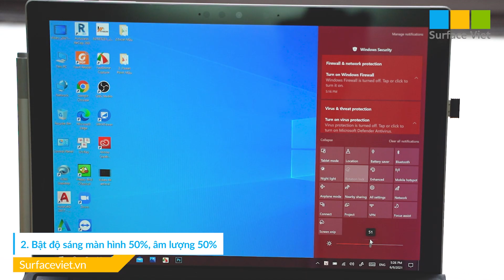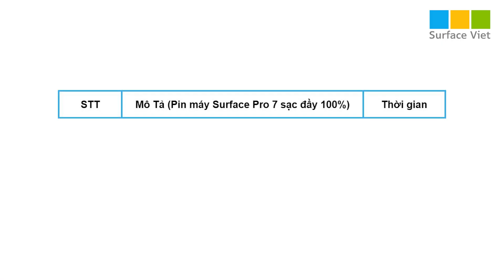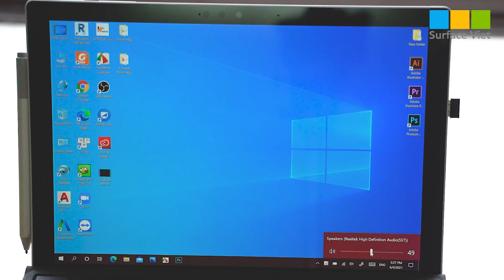Thời lượng pin thực tế của Surface Pro 7 sẽ như thế nào?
Video: Thời lượng pin thực tế của Surface Pro 7 sẽ như thế nào?

Do màn hình máy Surface có độ sáng rất cao, đạt tới 485 nits, nên thực tế khi sử dụng máy làm việc bình thường, chúng ta sẽ thường sử dụng với độ sáng màn hình chỉ dừng ở mức 40-50%. Vậy nên thời gian sử dụng máy thực tế trong môi trường làm việc ở Việt nam, mở các app ứng dụng dành cho công việc của người Việt, máy Surface Pro 7 hoàn toàn có thể trụ được liên tục trong 7-8 tiếng. Đặc biệt nếu các bạn dùng trình duyệt Microsoft Edge để duyệt web thay thế cho Google Chrome - vốn rất ngốn tài nguyên RAM, CPU của máy thì thời gian thực tế sử dụng Pro 7 hoàn toàn có thể đạt tới 8- 9 tiếng, tức đáp ứng đủ trọn vẹn cả 1 ngày để làm việc mà không cần phải sử dụng tới củ sạc của máy.

▪️ TP HCM: 43/4 Thành Thái, Q.10, TP HCM
▪️ TP Hải Phòng: 58 Lương Khánh Thiện, Ngô Quyền

Các từ khóa tìm kiếm video:
- Surface go 2, giá surface go 2, surface go 2 lte, surface go 2 cũ
- surface pro 7 plus, giá surface pro 7 plus, địa chỉ mua surface pro 7 plus, surface pro 7 plus cũ
- surface pro x, giá surface pro x, địa chỉ mua surface pro x, surface pro x cũ
- surface pro x 2020, giá surface pro x 2020, địa chỉ mua surface pro x 2020, surface pro x 2020 cũ
- surface book, giá surface book, địa chỉ mua surface book, surface book performance, surface book cũ
- surface book 2, giá surface book 2, địa chỉ mua surface book 2, surface book 2 performance, surface book 2 cũ
- surface book 3, giá surface book 3, địa chỉ mua surface book 3, surface book 3 performance, surface book 3 cũ
- surface laptop 2, giá surface laptop 2, địa chỉ mua surface laptop 2, surface laptop 2 cũ
- surface laptop 3, giá surface laptop 3, địa chỉ mua surface laptop 3, surface laptop 3 cũ
- surface laptop go, giá surface laptop go, địa chỉ mua surface laptop go, surface laptop go cũ
- surface duo, giá surface duo, địa chỉ mua surface duo, surface duo cũ
- surface studio 2, giá surface studio 2, địa chỉ mua surface studio 2, surface studio 2 cũ